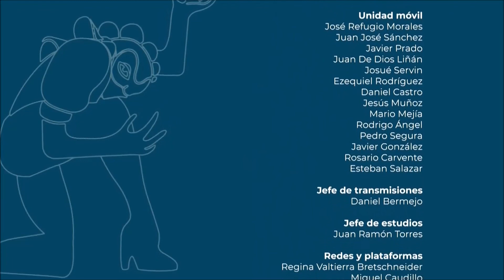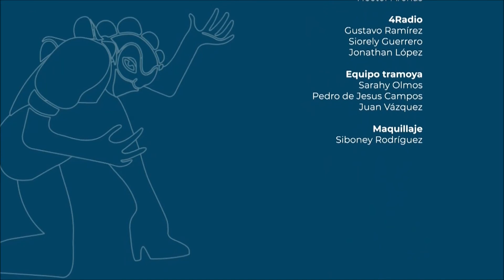Alejandro Vela en Concierto Cervantino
Concierto de piano
De Beethoven al Danzón
Con: Alejandro Vela
Coahuila en el 49 Festival Internacional Cervantino